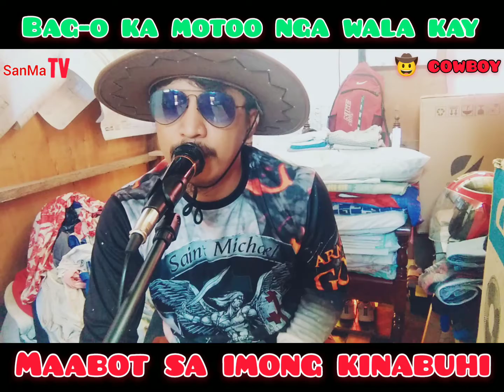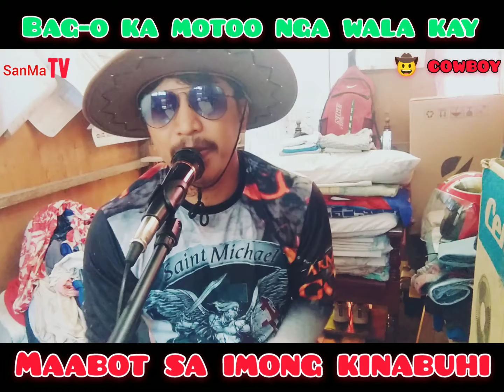ayaw kawala og Paglaom sa kinabuhi mga cowboy